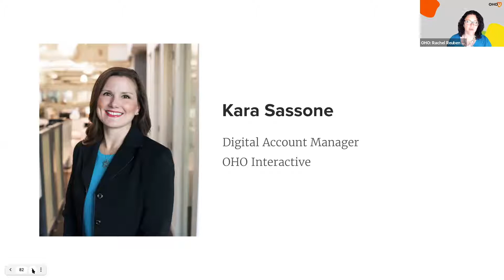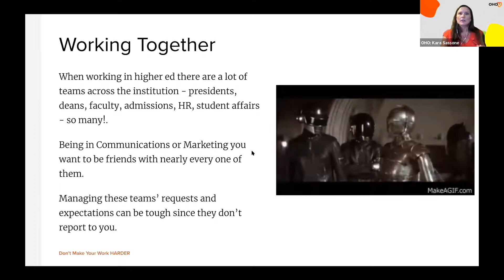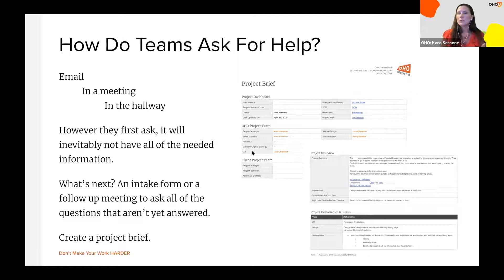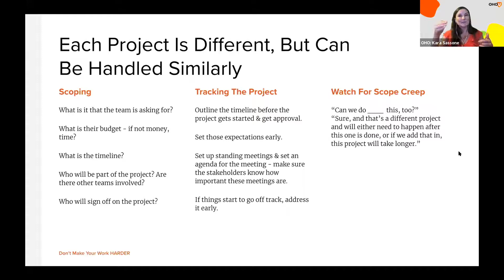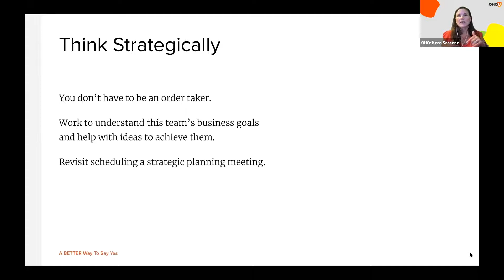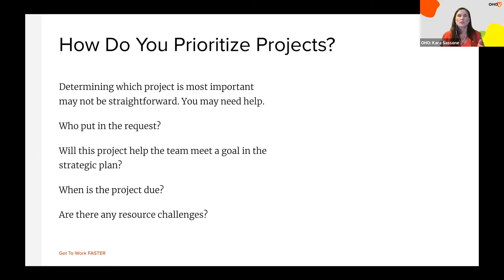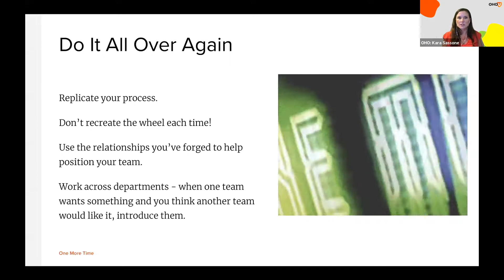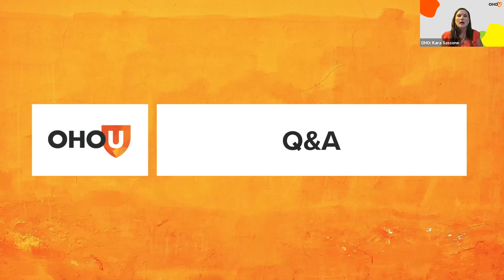Higher Education Project Management Strategies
"Can you please do this?” “I can’t get that to work.” “Do you know where I’d find…” “Can you do this by EOD tomorrow?” The higher education proejct management requests never stop. You don’t want to become a “yes person,” but how do you take all of those higher education project management requests and get them done?

Before you start fielding requests, you might find our breakdown of project stakeholder roles helpful